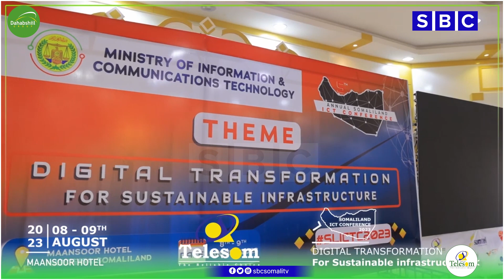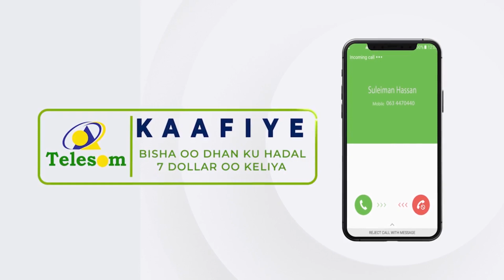SHIRKADA TELESOM OO ABAALMARIN CAALAMI AH LA GUDOONSIIYAY